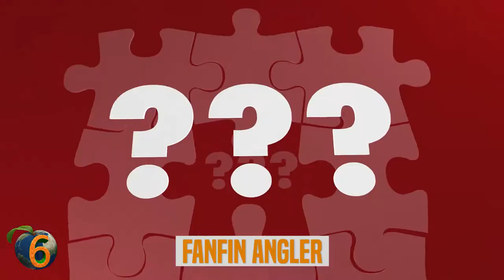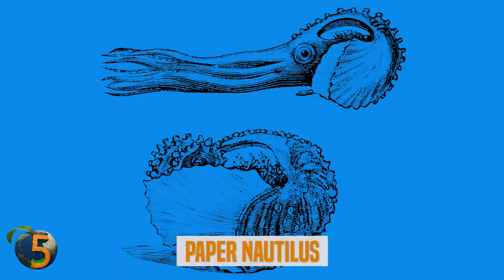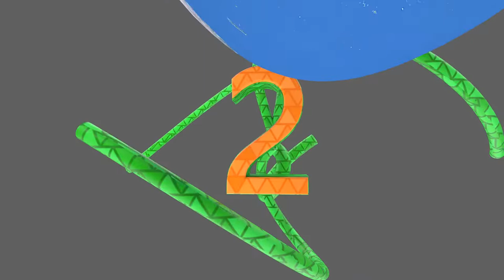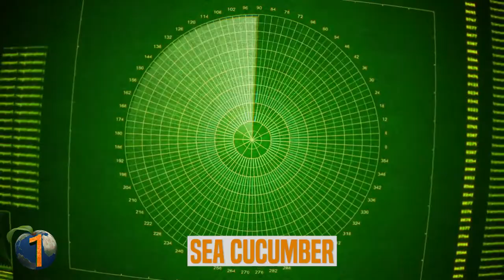10 Amazing Creatures Found Under The Sea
With 90% of the ocean unexplored everything is possible! From sharks with 300 teeth to a lizard fish these 10 amazing creatures found under the sea are just a few examples of the wonders of nature.